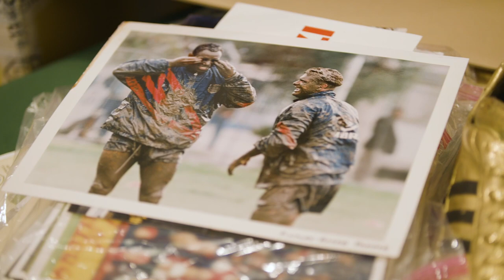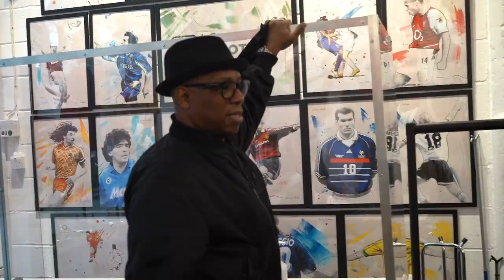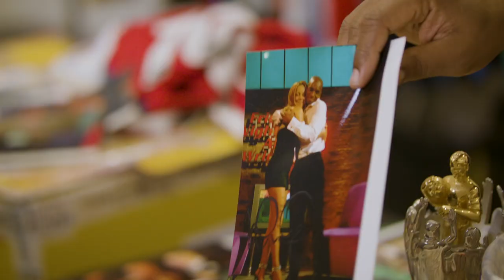Ian Wright Reunited With Memorabilia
Former Arsenal striker Ian Wright has been reunited with his Golden Boot after it was bought for him as a gift by a memorabilia collector.

Credit: Classic Football Shirts / Serpentine Productions